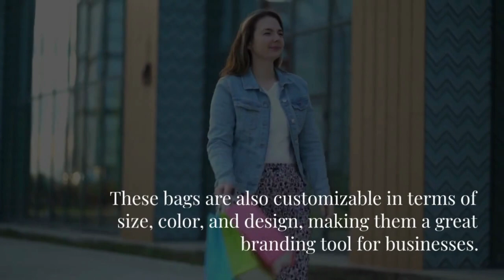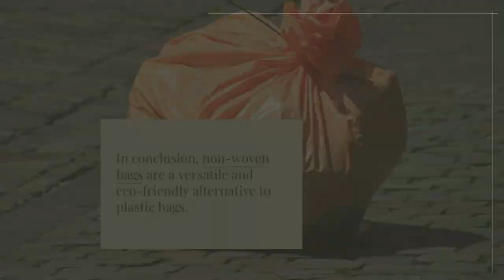"The Versatile Non-Woven Bag: An Eco-Friendly Alternative to Plastic"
In a world increasingly focused on sustainability and environmental consciousness, non-woven bags have emerged as a viable alternative to traditional plastic bags. These bags are versatile, durable, and eco-friendly, making them an excellent choice for consumers, businesses, and governments looking to reduce plastic waste and minimize their carbon footprint.

DE-SKILLS (Digital Marketing & E-commerce) is a channel dedicated to teaching a wide range of digital skills including digital marketing, web development, app development, ethical hacking, graphic designing, Python, machine learning, and more. The channel offers high-quality, practical courses curated by industry experts. As a leading web and mobile app development and digital marketing company in Pakistan, DE-SKILL is trusted by top brands. The channel's goal is to prepare everyone for the skills of today and tomorrow.
Thanks for stopping by, and we hope you'll join us as we explore the exciting world of digital marketing together!